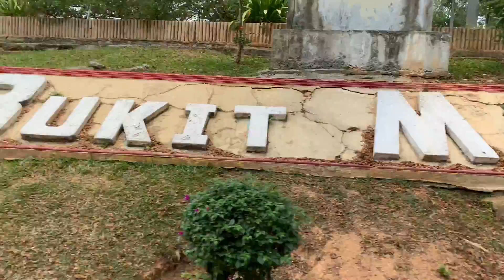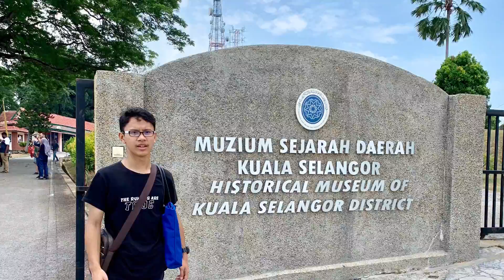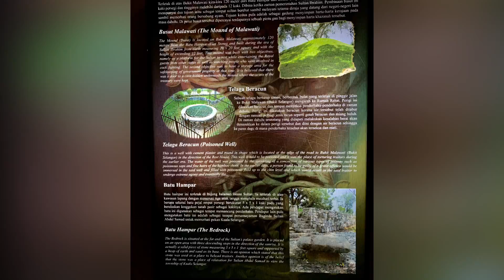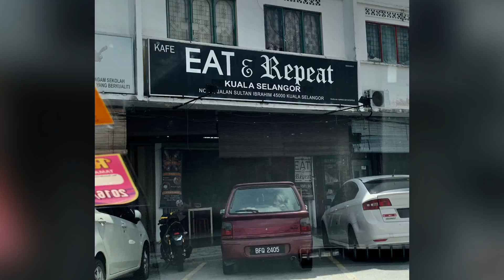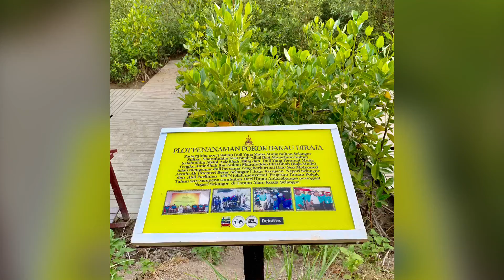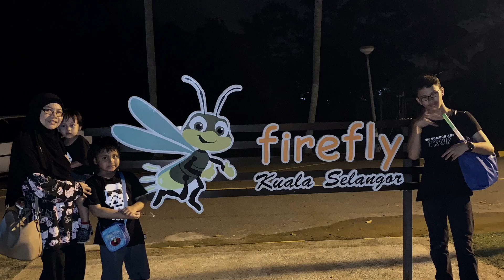Kuala Selangor @ Kunang-Kunang 2019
Anis faizan fahim Faiq Faiz